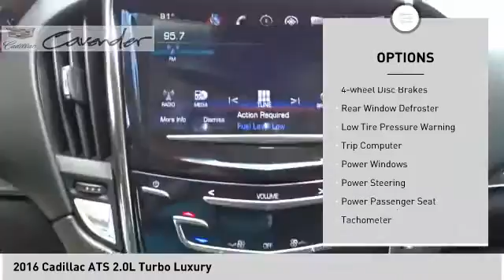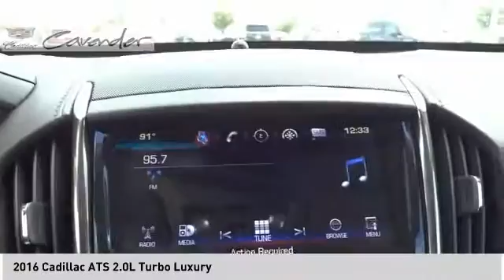2016 Cadillac ATS P1430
2016 Cadillac ATS 2.0L Turbo Luxury

Cavender Cadillac
7625 N Loop 1604 E

Recent Arrival!  CARFAX One-Owner. Certified. Black 2016 Cadillac ATS 2.0L Turbo Luxury RWD 8-Speed Automatic 2.0L Turbo I4 DI DOHC VVT  For over 80 years Cavender is Confidence. WE DELIVER! Complete this transaction from the comfort of your home. Limited delivery radius. Please call for details.   Cadillac Certified Pre-Owned Details:    * Warranty Deductible: $50   * Limited Warranty: 72 Month/100,000 Mile (whichever comes first) from original in-service date   * 172 Point Inspection   * Roadside Assistance   * Vehicle History   * Transferable Warranty   Awards:   * Wards 10 Best Engines  Reviews:   * Excellent handling; fun-to-drive character; available manual transmission; cutting-edge interior design. Source: Edmunds